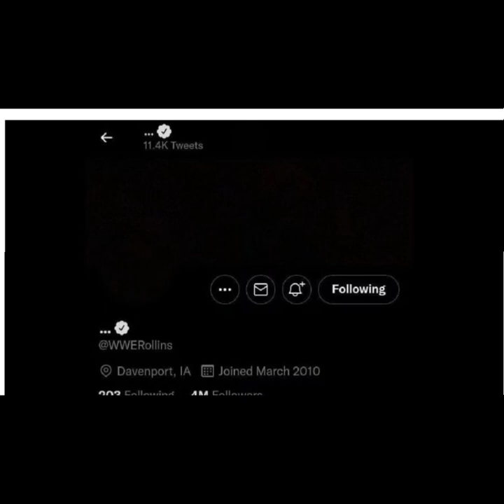Roman Reigns हा next rock बनु शकतो,Seth rollins गेला coma मधे 😂😂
1)Kurt angle name the best wrestler
he faced
2) Brock Lesnar explain why he returned to wwe
3)Wwe make bron breakker big star on main roster
4)Jeff Hardy Aew debut
5)Matt riddle hoping single match with Brock
6)Roman Reigns Next Rock
7)Seth Rollins strange off
8)5 superstar who comfort Roman Reigns